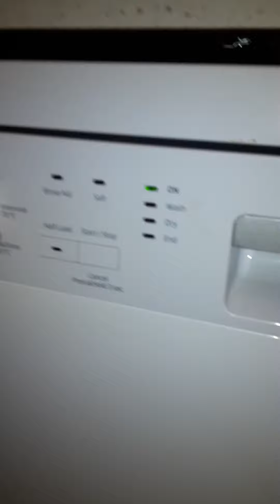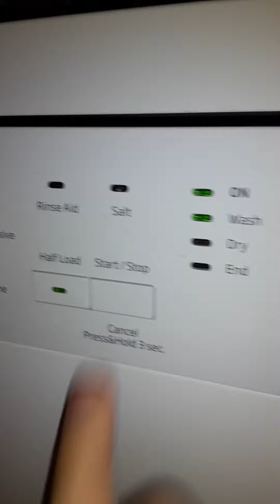Intensive 70C | Start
I used Intensive with half load as I felt this loaded required a longer wash than the 58 minute 70c program or 90 minute 65c program, due to the slightly burned slow cooker pot and two greasy frying pans.

I used the "half load" option as it then does not do a pre-wash.